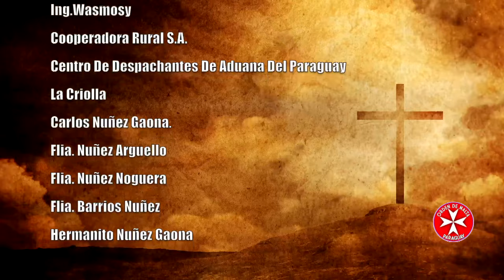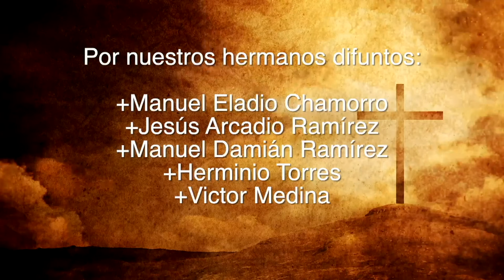Misa 31 de Diciembre 2023